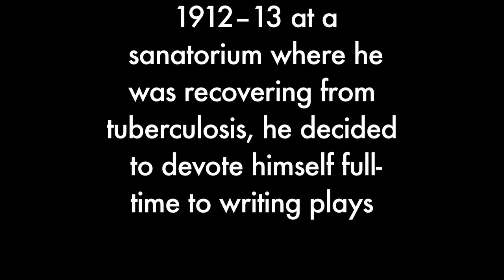EARLY PLAYS "I Am Yours" transition with fog [01.16.12]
"gawd blimey, the fog's thick as soup"

In this video: Alex Delinois, Andrew Schneider, Enver Chakartash, Jim Fletcher, Kaneza Schaal, Kate Valk, Keith Connolly